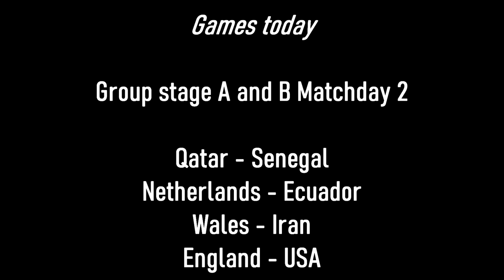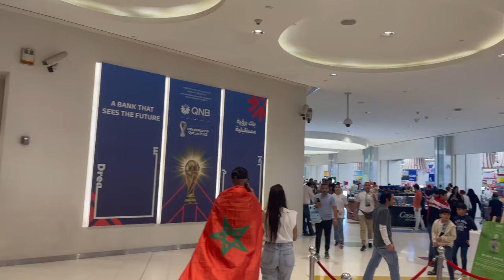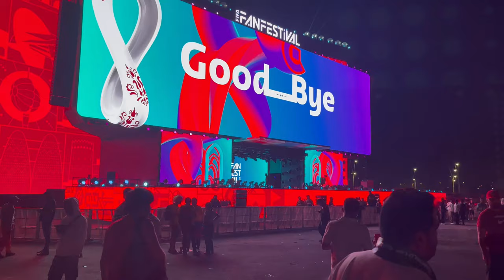IRAN VS. WALES VLOG! 2022 WORLD CUP IN QATAR